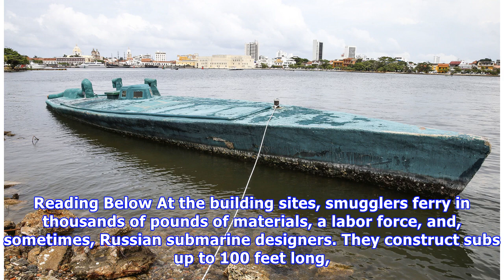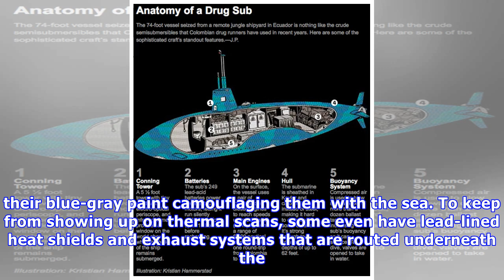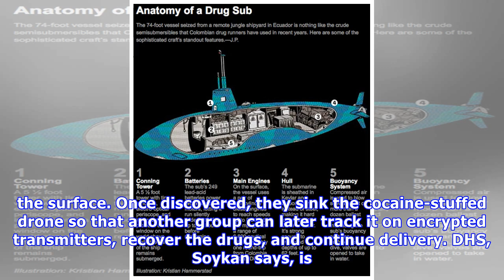The DIY Submarines Smuggling Millions of Dollars of Cocaine Into the U.S.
Getty Images Wet mangroves line the rivers that meet the ocean along ­Colombia’s Pacific coast. The dense tropical canopy beneath them makes for stifling heat—and the perfect cover from prying U.S. sa.